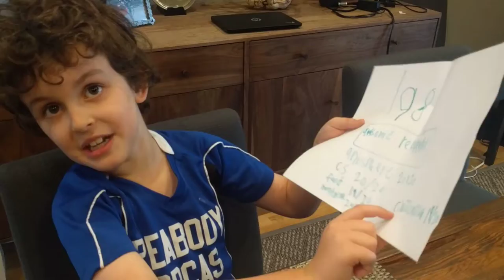Breakfast Crepe Review and Rating